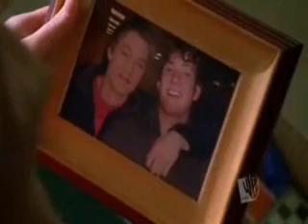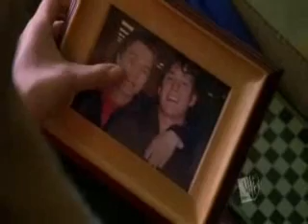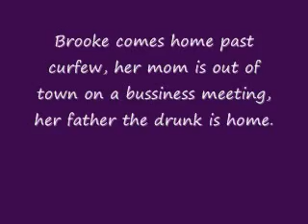Brucas Secret Love Part 2- Concrete Angel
Brooke and felix broke up, lucas is there for her. Brooke and Lucas are best friends again. Brooke comes home after curfew lucas saves her. Lucas helps brooke he tells her how he feels.